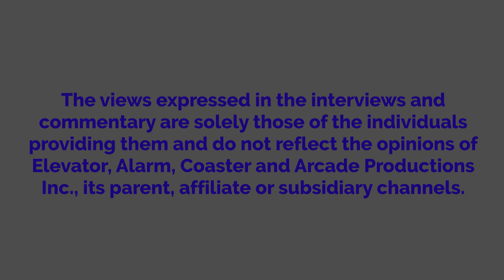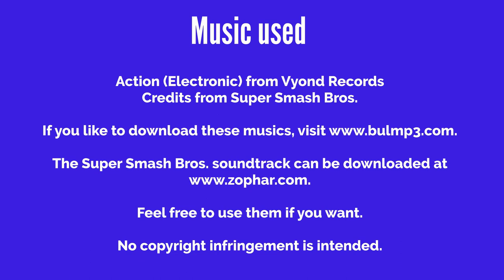Shannon Watches Super Mario Bros. And Gets Grounded